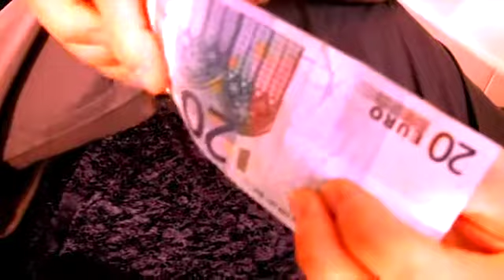Bolígrafo que atraviesa el billete - AndaMagia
Una pluma se hace pasar a través de un billete prestado de un espectador. El público ve claramente el billete que ha sido traspasado por la pluma y sobresale de la otra parte. Sin embargo, el mago saca el bolígrafo y muestra que el billete no ha sido dañado.

• Incluso con este modelo se puede pasar a través de los objetos y no sólo el billete.
• También se suministra un bolígrafo normal para dar a todo el que desea comprobar